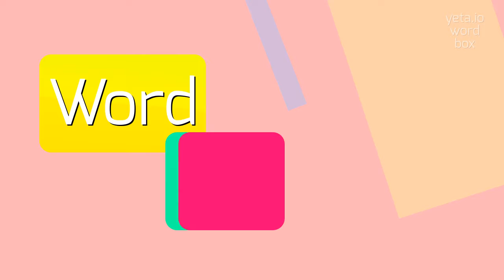How to say "nonchromosomal"! (High Quality Voices)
Watch in this video how to say and pronounce "nonchromosomal"!